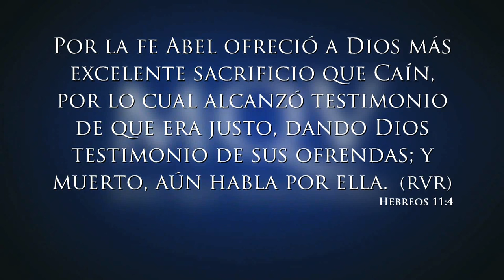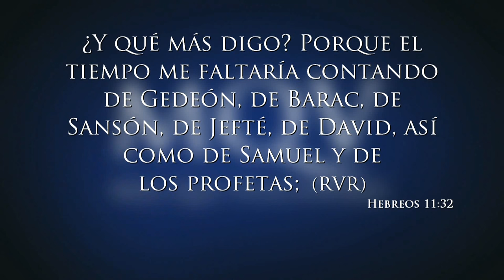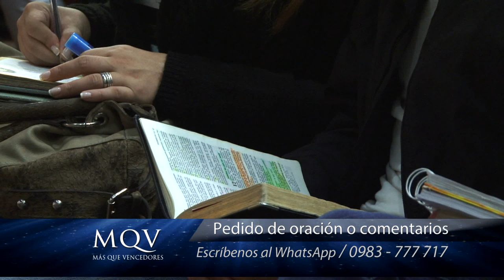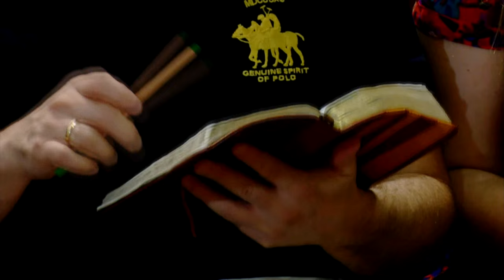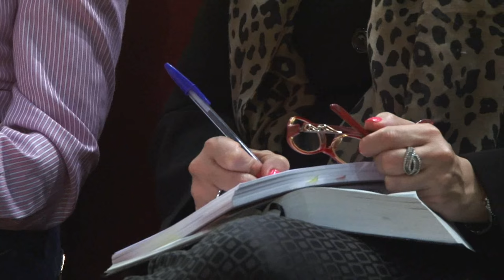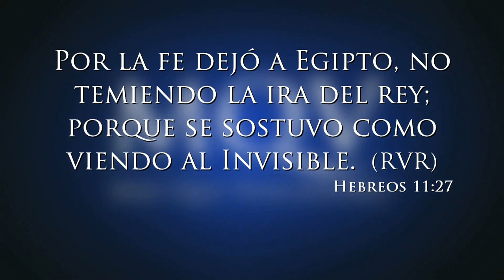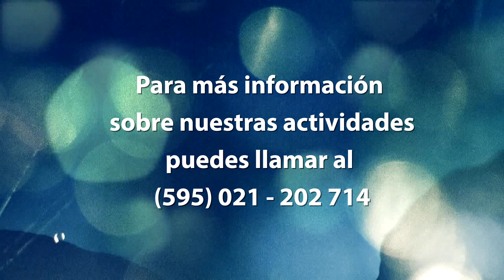TV 006 Prédica del Pastor Emilio Agüero - Un Dios de oportunidad